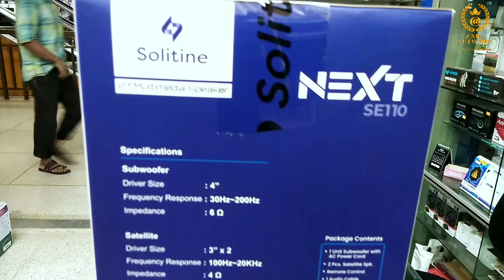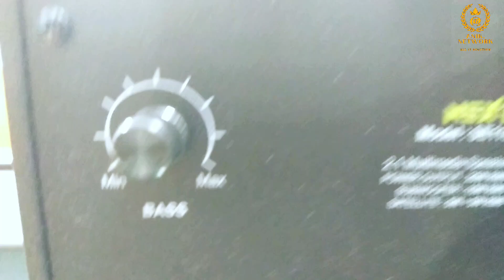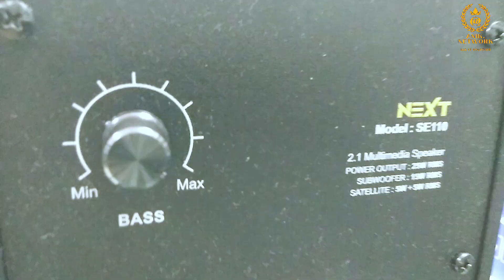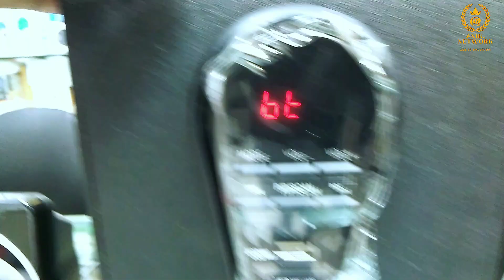SOLITINE NEXT SE-110 | Best 2.1 Bluetooth Speaker Price In Bangladesh | বাজেটে সেরা সাউন্ড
Shop Adress : Massive Computers
 Sr-209/210(2ndFloor),Bcs Computer City, IDB Bhaban,
 Agargaon, Dhaka-1207.